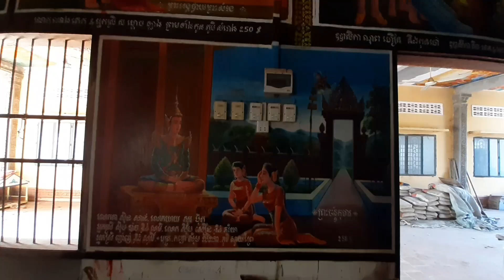A walk around Wat Chork - Part 6 of our Wats Around Siem Reap series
This Wat is to the south west of Siem Resp city. It took about 15 minutes to ride there; it's around 6km from our house.

Thank you everyone who watches our videos. We make them to show you what life is like here in Siem Reap, and it’s nice that you are interested!

If we can’t, we’ll find out and let you know.

Thanks again,
Jeremy & Claire

Other Siem Reap YouTube Channels